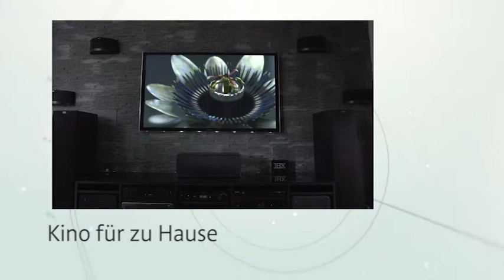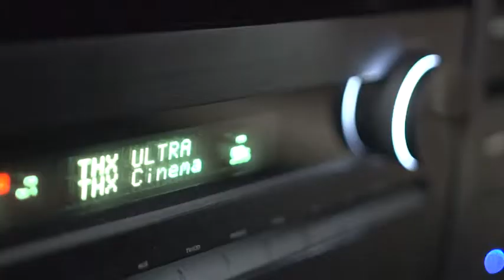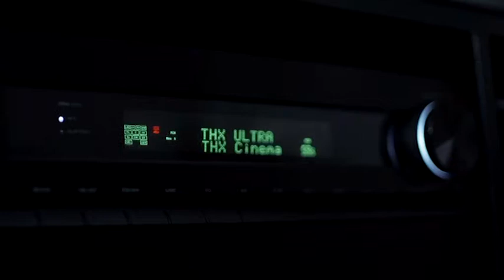Bauen und Wohnen - Sendung 02 / 2015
Kino für zuhause – In Kempten hat sich ein Film-Fan sein privates Heimkino eingerichtet

Nachgefragt – Wissen Sie was hinter dem Begriff „Home Staging“ steckt?

Und

Neuer Look für die Wohnung – Nach Skandinavien und Amerika wird „Home Staging“ auch in Deutschland immer mehr zum Trend